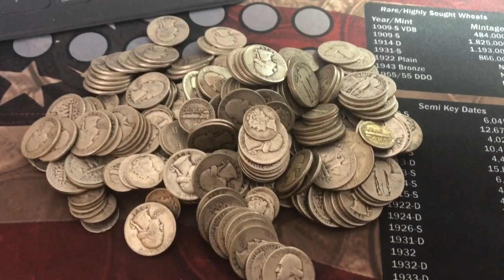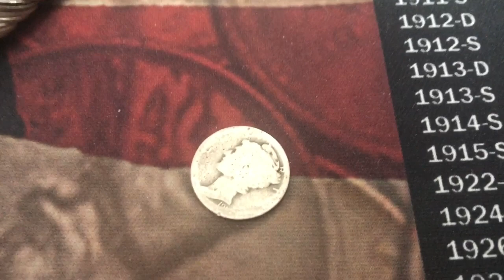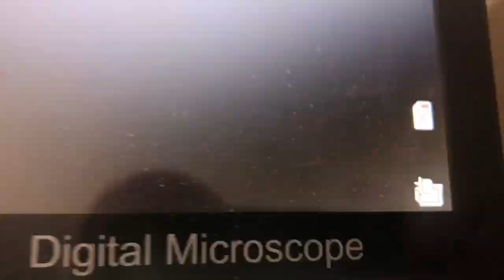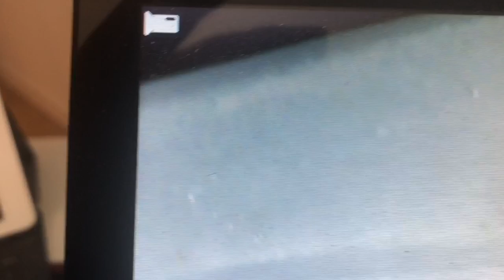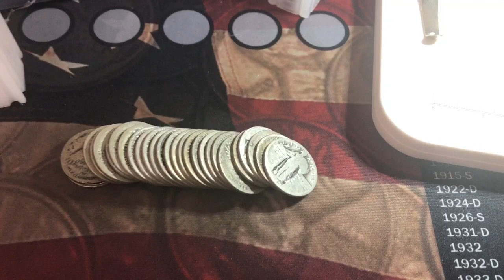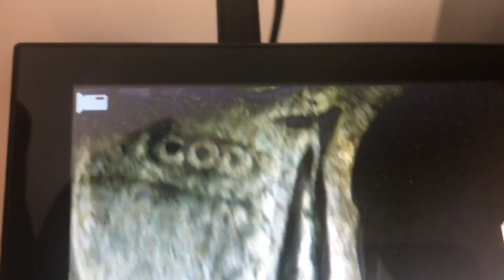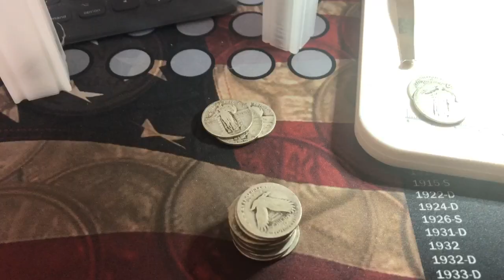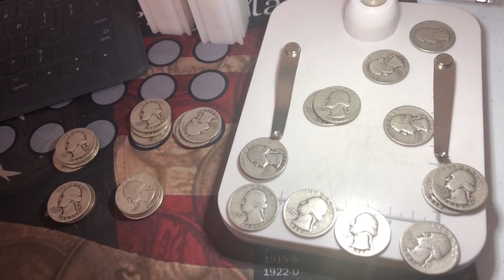I purchased 200 Silver Coins from an Estate Sale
Hunting key dates, semi-key dates and errors in this 200 silver coin hunt special

Helpful Links:
Digital Microscope I use
US Coins Red Book